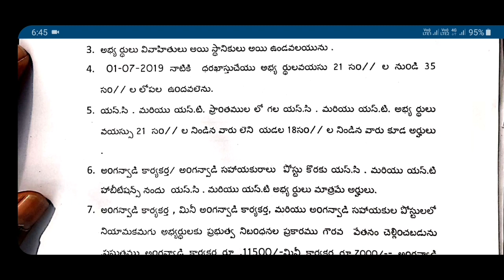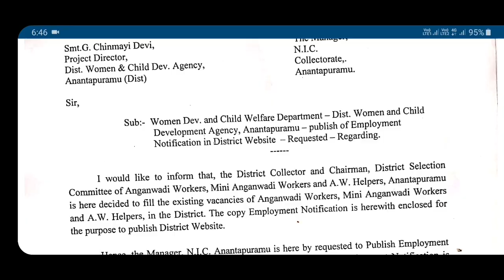Anganwadi job notification from ap | latest jobs | total information